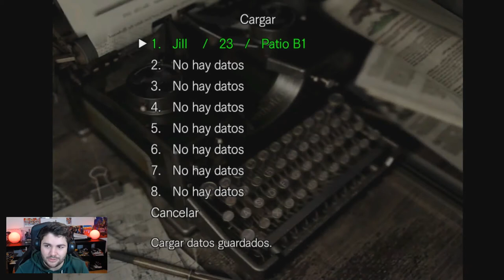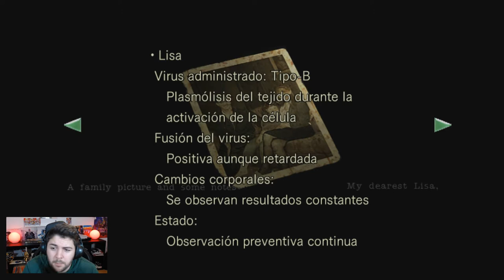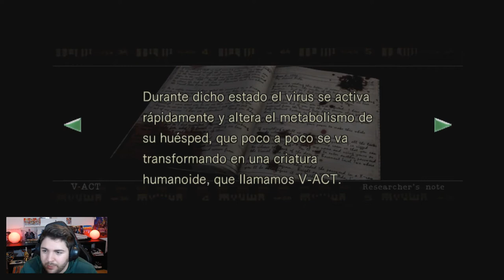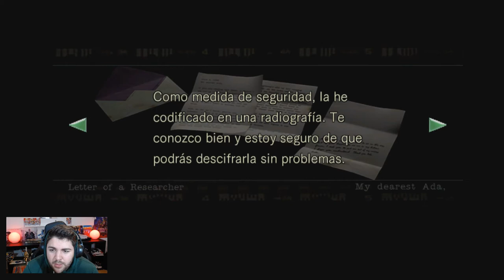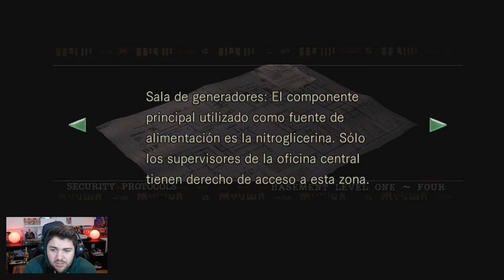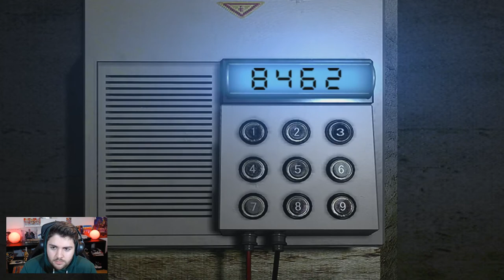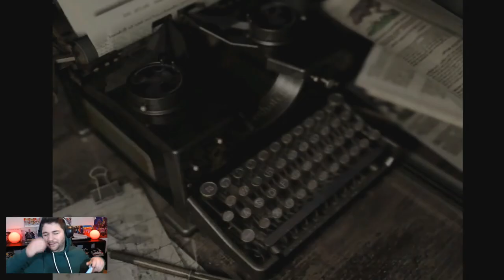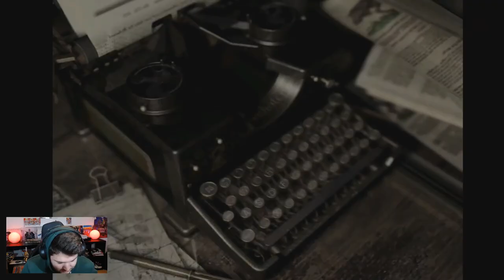RESIDENT EVIL - DIRECTO FINAL